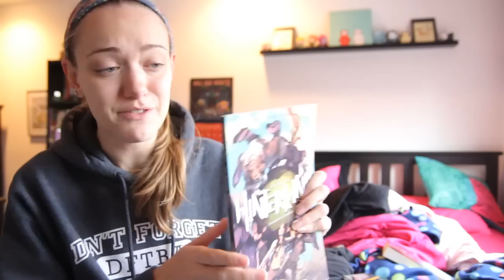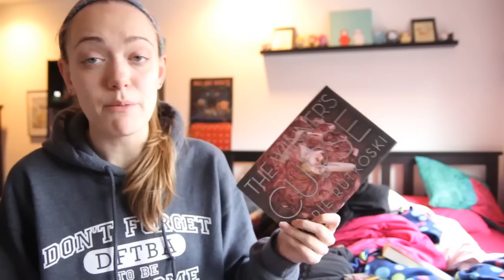XmasBookTubeAThon Vlog!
xmasbooktubeathon is in full swing! Here's how I'm doing (namely my struggles) as we enter the 3rd day of the readathon.